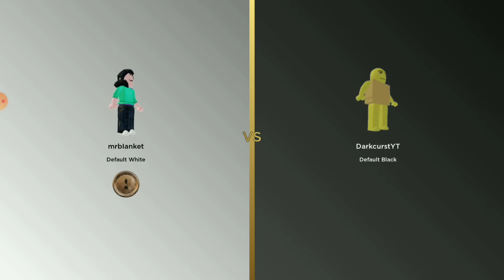ROBLOX Chess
ROBLOX Chess is like chess but it in ROBLOX version with chess pieces and chess sets. Download the game available on iOS Android and Microsoft store.

Snapchat Fuzdogyt